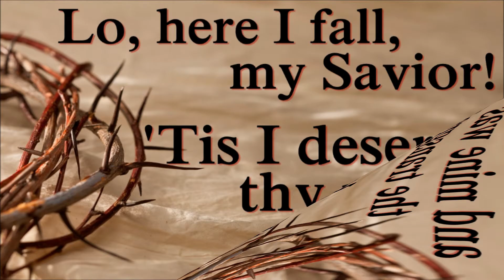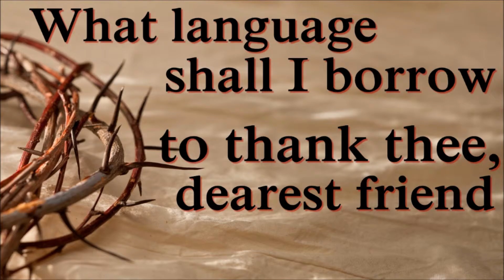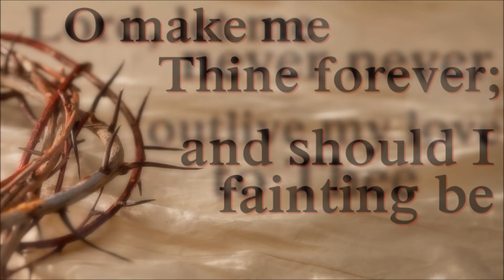O Sacred Head lyrics - hymn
I love this hymn! It tells of Jesus' sacrifice on the cross. Why He did it and what we should do about it. :]

Trust Christ alone for your soul salvation!

Music not mine and so are the photos. For church and fellowship use. :]